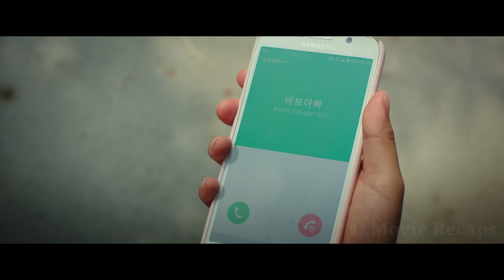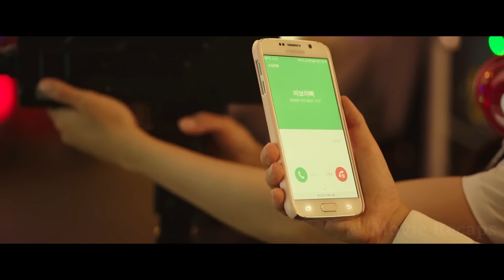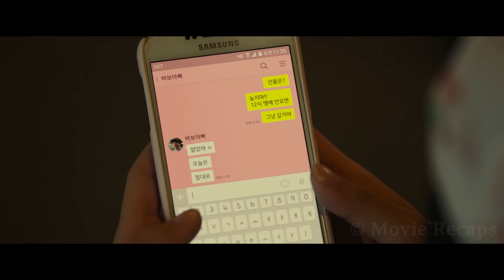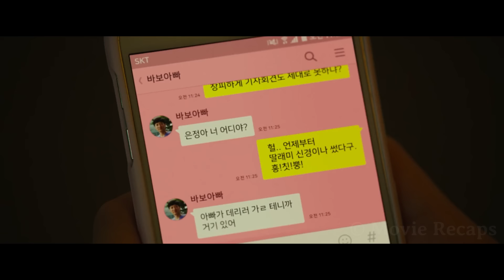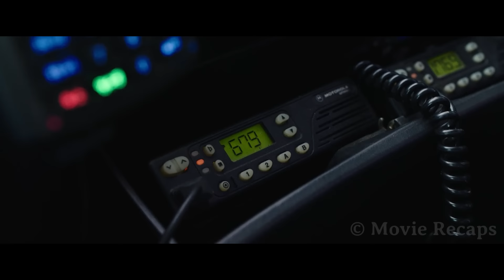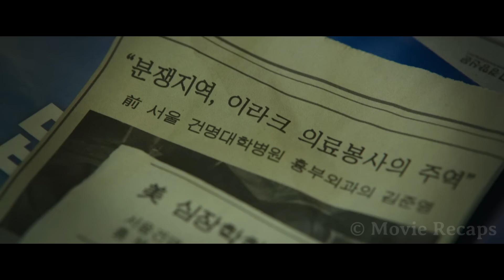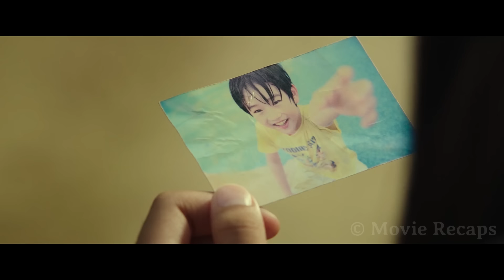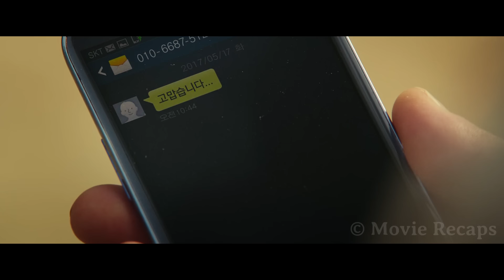Desperate Father is Stuck in a Time Loop Trying to Save His Daughter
A doctor gets stuck in a time loop that resets every time his daughter dies in a car accident, so now he must find a way to save her while dealing with some unexpected company.